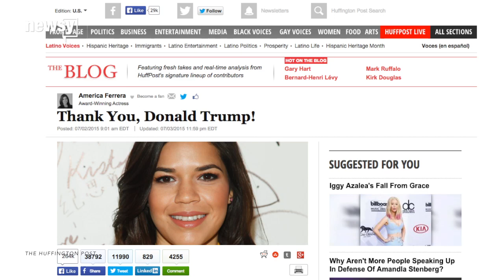Pitbull Tells Donald Trump To 'Watch Out' For El Chapo - Newsy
Music artist Pitbull had some choice words for presidential hopeful Donald Trump during an award acceptance speech.

Sources:
Getty Images